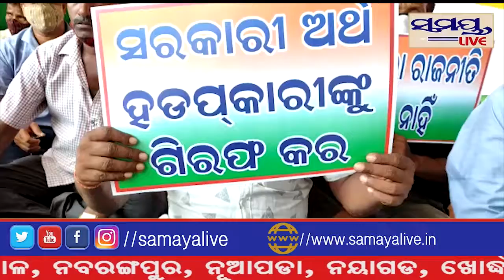ବାଙ୍କୀ ଡମପଡା ବ୍ଲକରେ ମନରେଗା ଯୋଜନା ଦୁର୍ନୀତି